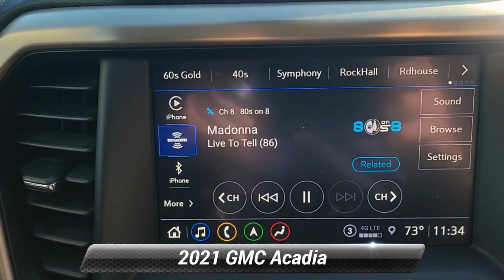Used 2021 GMC Acadia Denali, Groton, CT 63525U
Girard Nissan